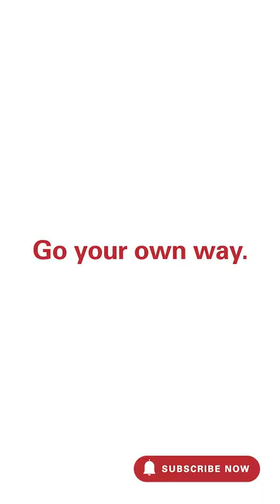Oris: Restoration of a Classic Date (2022)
We love restoring much-loved Oris watches.

Watch the film of how we restored a 'Classic Date'.

►PRODUCT INFORMATION

Model: Classic Date 2006
Ref. No. 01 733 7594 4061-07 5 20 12

CASE
Material: Multi-piece stainless steel case
Size: 42.00 mm
Top Glass: Sapphire, flat
Case Back: Stainless steel, screwed, see-through mineral glass
Operating Devices: Stainless steel crown
Water Resistance: 5 bar
Interhorn Width: 20 mm

MOVEMENT
Number: Oris 733, base SW 200-1
Dimensions:  Ø 25.60 mm, 11 1/2’’’
Functions: Centre hands for hours, minutes and seconds, date window, instantaneous date, date corrector, fine timing device and stop-second
Power-Reserve: 38 hrs
Vibrations: 28’800 A/h, 4 Hz
Jewels: 26

DIAL
Color: Silver guilloche dial
Luminous Material: Indices and hands Superluminova C3

STRAP/BRACELET
Dark brown leather strap, stainless steel buckle